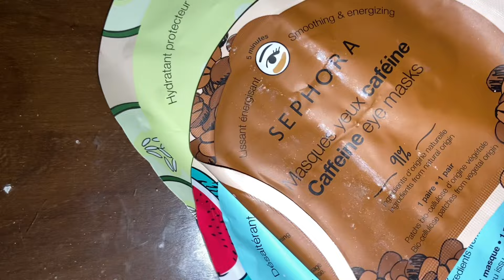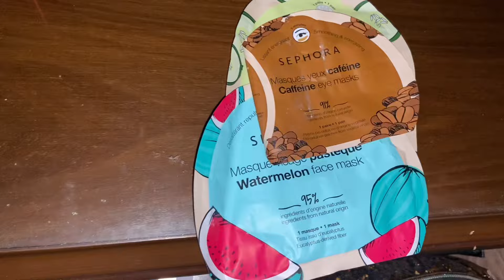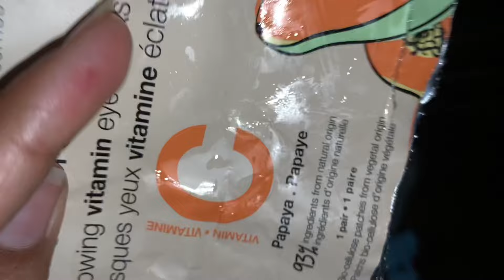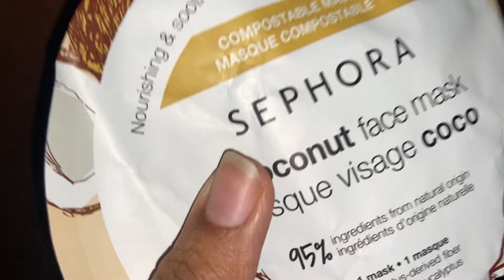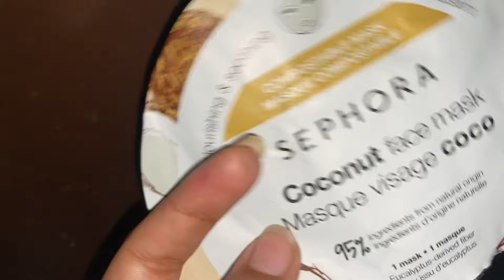New activity for kids at home 🎯|Sephora skin care products review 🧖‍♀️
Bacho k liye new activity design. Tv aur mobile phone say dour rehnay k kiye. Bacho ko sula k skin care ki 🧏🏻‍♀️
Show us love and support ❤️🥰❤️